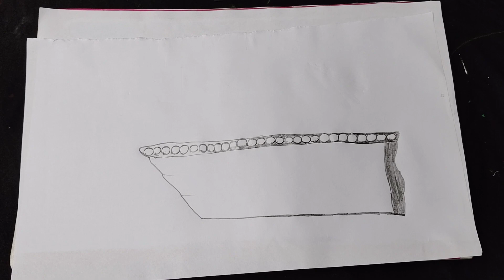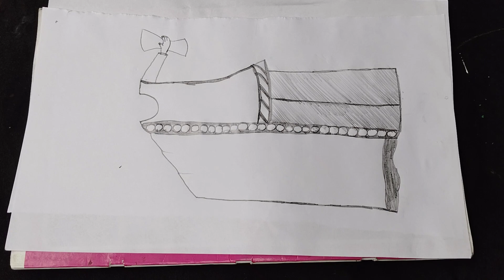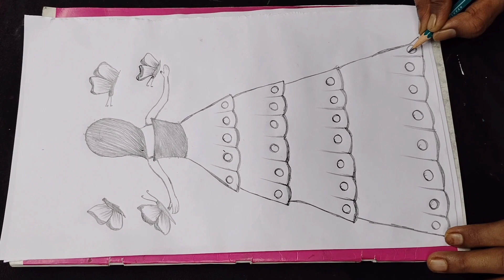2 Easy girl drawing ideas (part-2)|| Pencil Sketch Tutorials|| Art Videos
2 Easy girl drawing ideas (part-2)|| Pencil Sketch Tutorials|| Art Videos

girl drawing
girl drawing how to draw a farjana girl drawing